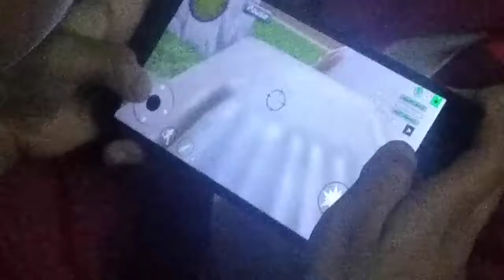Busy with Mobile game